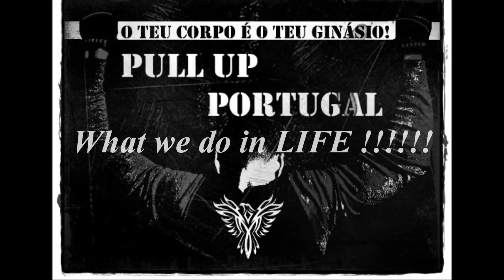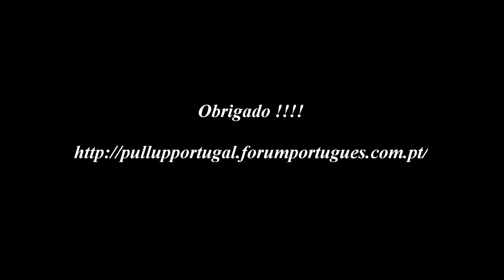JOKER Street Workout Portugal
One more Training Day, From Portugal for all Bar-Brothers around the World.